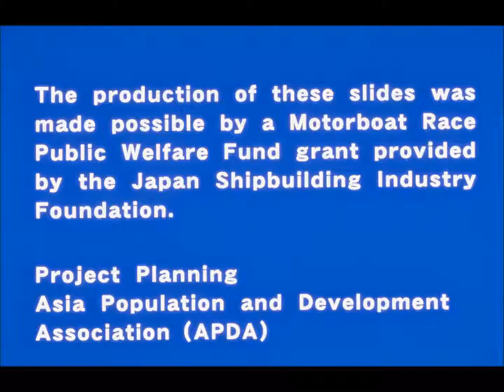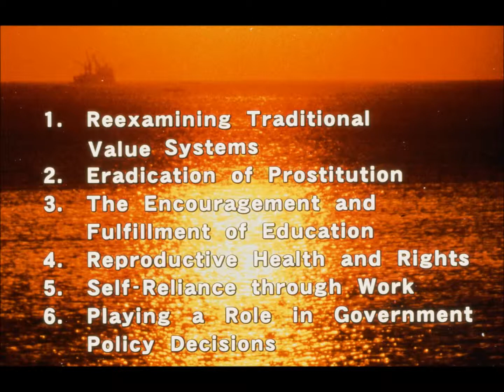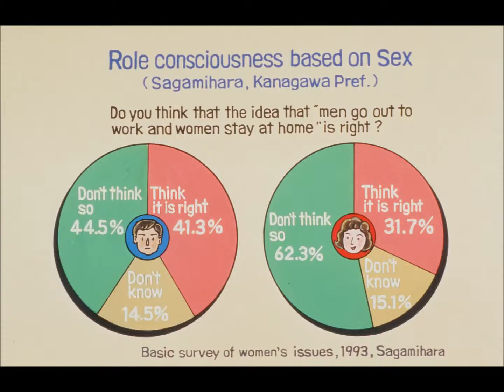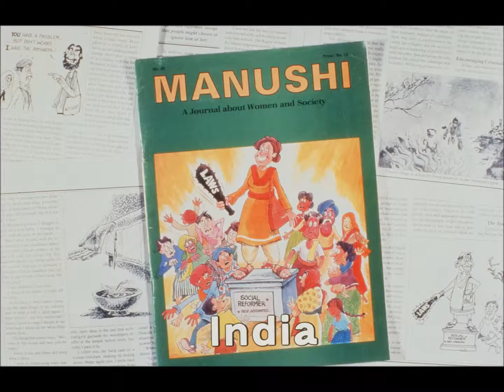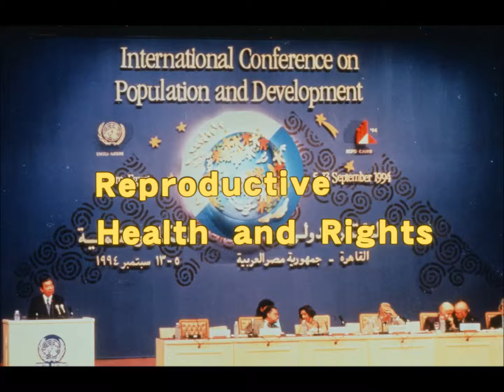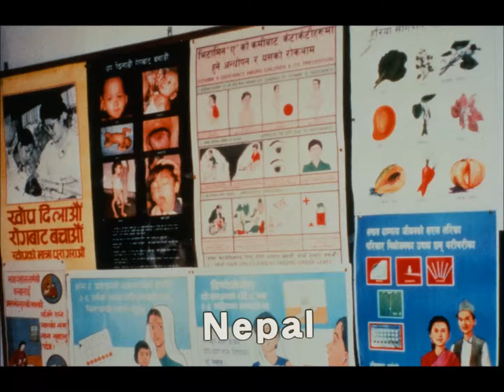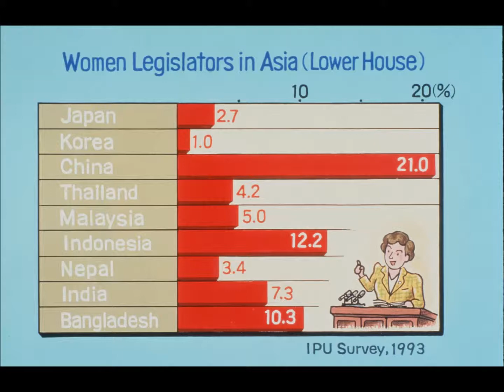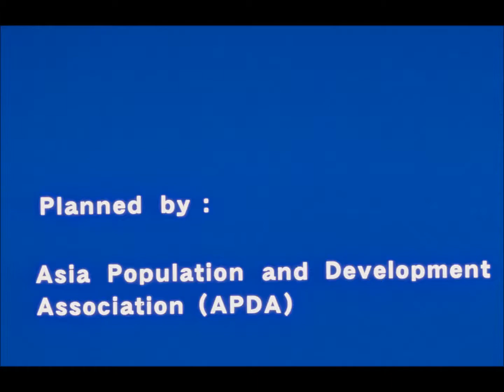12. A Bright Future of Gender Equality: Empowerment of Women in Asia (1995)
With focus on Asian countries, this video describes the evolution of women's position in society during most of the previous century. Although it does not contain the lastest data on women's issues, it is an invaluable material not only from the historical perspective, but also from the policy making and lessons to be learned side.